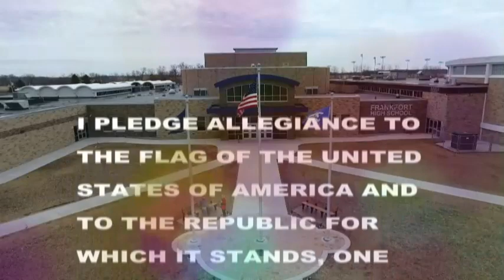HDTV News 2/28/20